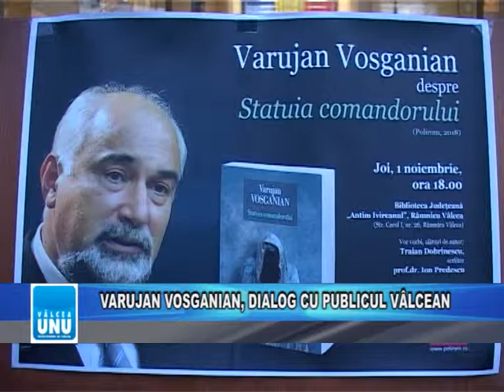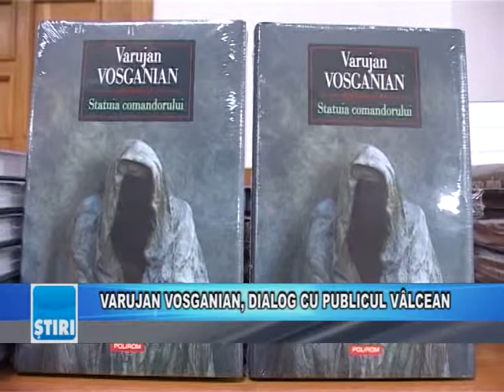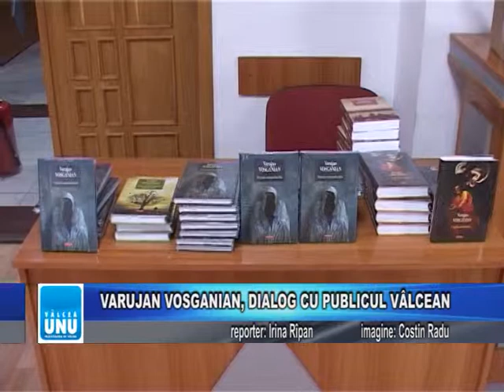VARUJAN VOSGANIAN, DIALOG CU PUBLICUL VÂLCEAN